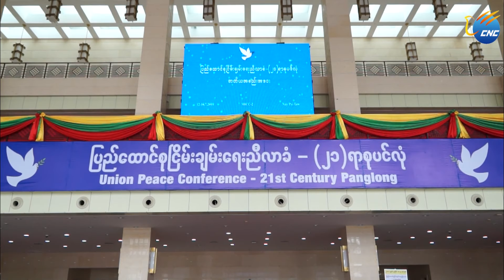၂၁ ရာစု ပင္လုံ တတိယ အစည္းအေ၀း ညီလာခံ ဒုတိယေန ့က်င္းပ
ေနျပည္ေတာ္ ၊ ဇူလုိင္ ၁၂ ရက္ (ဆင္ဟြာ)
ျပည္ေထာင္စု ၿငိမ္းခ်မ္းေရး ညီလာခံ-(၂၁) ရာစု ပင္လုံ တတိယ အစည္းအေ၀း ညီလာခံ ဒုတိယေန ့ျဖစ္သည့္ ဇူလုိင္ ၁၂ ရက္တြင္ အစုိးရ ၊ လႊတ္ေတာ္ ၊ တပ္မေတာ္ ႏွင့္ တုိင္းရင္းသား လက္နက္ကုိင္ အဖြဲ ့အစည္းမ်ား အစုအဖြဲ ့ အလုိက္ ေဆြးေႏြးမႈမ်ားအား က်င္းပျပဳလုပ္ လ်က္ရွိေၾကာင္း သိရသည္။

ထုိအစုအဖြဲ ့အလုိက္ ေဆြးေႏြးမႈမ်ားတြင္ ႏုိင္ငံေရး က႑ ၊ စီးပြားေရး က႑ ၊ လူမႈေရး က႑ ၊ ေျမယာ ႏွင့္ သဘာ၀ ပတ္၀န္းက်င္ က႑ ႏွင့္ လုံၿခဳံေရး က႑ စသည့္ က႑ အလုိက္ မူ၀ါဒမ်ား ရွင္းလင္း တင္ျပျခင္း မ်ား ေဆာင္ရြက္ သြားမည္ ျဖစ္ေၾကာင္း အစည္းအေ၀း အစီအစဥ္မ်ား အရ သိရသည္။

ျပည္ေထာင္စု ၿငိမ္းခ်မ္းေရး ေဆြးေႏြးမႈ ပူးတြဲ ေကာ္မတီ(UPDJC) အဖြဲ ့၀င္ ဦးခြန္ေမာင္ေသာင္းက က႑ အလုိက္ အခ်က္ ၁၄ ခ်က္သည္ အင္မတန္ ခက္ခက္ခဲခဲ ရလာသည့္ အခ်က္မ်ား ျဖစ္ေၾကာင္း ၊ အဆင့္ဆင့္ကုိ ျဖတ္ေက်ာ္ၿပီး ညီလာခံကုိ တင္သြင္းႏုိင္ခဲ့ျခင္း ျဖစ္ေၾကာင္း ၊ ညီလာခံသုိ ့တင္သြင္းသည့္ က႑အလုိက္ အခ်က္ ၁၄ ခ်က္အား ျပည္ေထာင္စု သေဘာတူညီခ်က္ အဆင့္ ေရာက္ေအာင္ ညီလာခံ၏ လႊတ္ေတာ္ ကုိယ္စားလွယ္ အစုအဖဲြ႔ကိုယ္စားလွယ္မ်ား အေနျဖင့္ ၀ုိင္း၀န္း ႀကဳိးစား တည္ေဆာက္ ေဆြးေႏြးေပးၾကရန္ ညီလာခံ ဒုတိယေန ့လႊတ္ေတာ္ ကိုယ္စားလွယ္အစုအဖြဲ ့ေဆြးေႏြးပြဲတြင္ ေျပာၾကားခဲ့သည္။

ညီလာခံ ဒုတိယေန ့တြင္ အစုအဖြဲ ့မ်ားက သက္ဆိုင္ရာ အခန္းမ်ားတြင္ ဆက္လက္ ေဆြးေႏြးမည္ ျဖစ္ၿပီး ညီလာခံ တတိယေန ့တြင္ ႏုိင္ငံေရး ၊ စီးပြားေရး ၊ လူမႈေရး ၊ ေျမယာ ႏွင့္ သဘာ၀ ပတ္၀န္းက်င္ ႏွင့္ လုံၿခဳံေရး စသည့္ က႑အလိုက္အား ကိုယ္စားလွယ္မ်ား ေဆြးေႏြး သြားၾကမည္ ျဖစ္ၿပီး ညီလာခံ စတုတၳေန ့တြင္ အစုအဖြဲ ့အလိုက္ ျပန္လည္ ေဆြးေႏြး သြားၾကမည္ ျဖစ္ေၾကာင္း ၊ ညီလာခံ ပဥၥမေန ့တြင္ UPDJC အတြင္းေရးမွဴးမ်ား အစည္းအေ၀း ႏွင့္ UPDJC အစည္းအေ၀း က်င္းပျခင္းမ်ား ျပဳလုပ္သြားမည္ ျဖစ္ၿပီး ညီလာခံ ေနာက္ဆုံးေန ့တြင္ မူ၀ါဒမ်ား အတည္ျပဳျခင္းမ်ား ေဆာင္ရြက္သြားမည္ ျဖစ္ေၾကာင္း သိရသည္။(Xinhua)